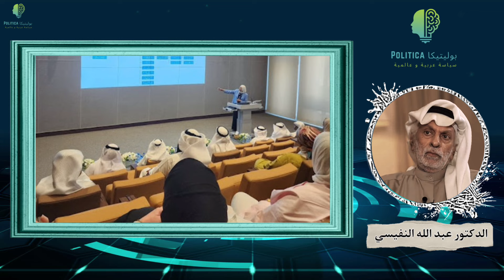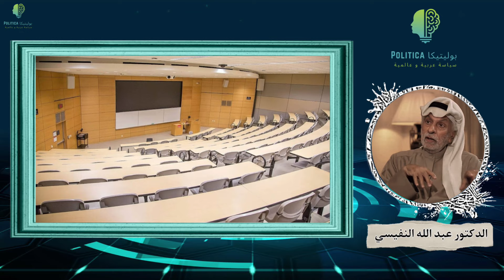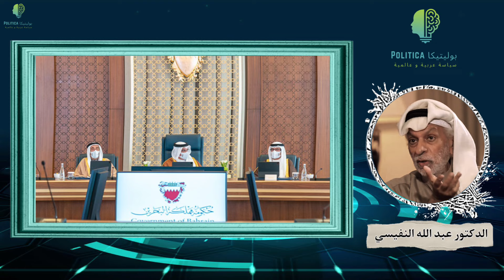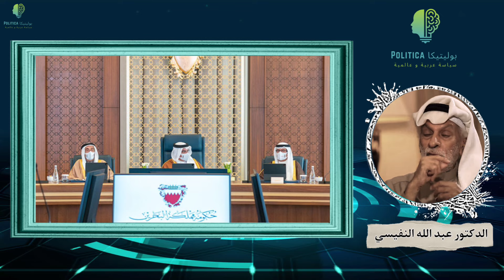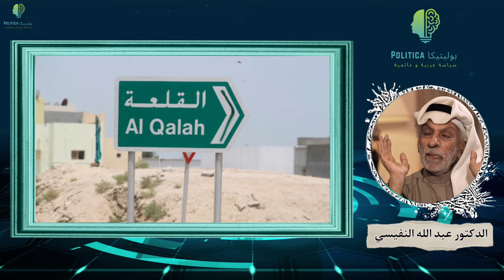الطلبة البحرينيين و الدكتور النفيسي 🇧🇭